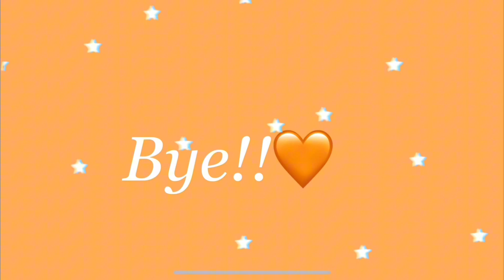My new spook wooky intro and outro!!😜